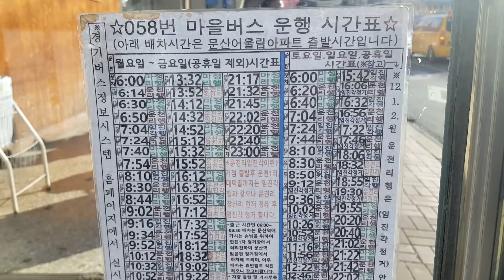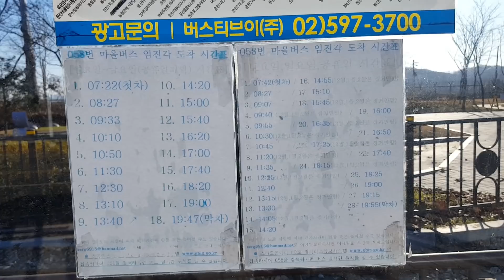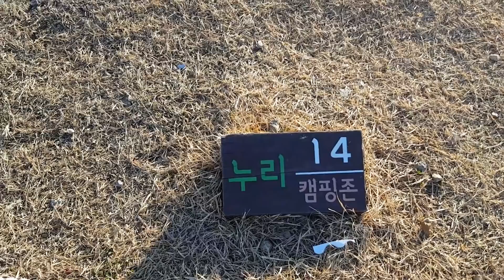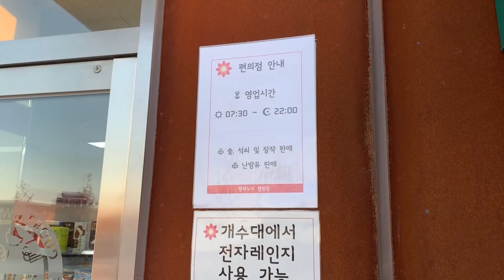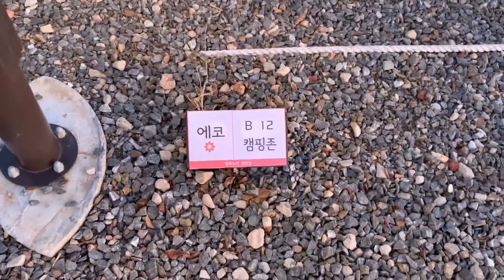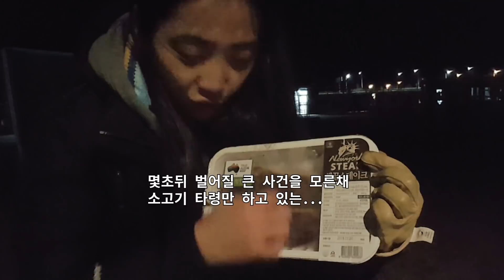[5캠핑] 임진각평화누리캠핑장 / 초보캠퍼 / 착화제 첫 사용기 / 오뎅탕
안녕하세요~^-^
시아입니다

드디어!!
임진각 평화누리캠핑장에 다녀온 영상을 업로드하게됐어요!
많은 분들이 답답해하셨던
"왜 착화제를 안쓰냐?!!"ㅎㅎ
드디어 사용기를 보실수 있습니다.

좋아요도 꾹 눌러주시구요.
구독 안하신 분들은 구독도 해주시면 감사하겠습니다. 헤헤헤.

브이로그영상에 구매한 장비 정보 궁굼하시다는 분들이
계셔서 장비 목록도 올려 봅니다.

체어 : PULU 초경량 릴렉스 미니체어 캠핑의자
테이블 : 쿨맨 백패킹 초경량 접이식 캠핑테이블
화로대 : Montero 미니멀 캠핑 불멍화로대 대형
랜턴 : 녹스기어 몬스타플러스2 LED랜턴

시아캠핑
인스타 sia.camping